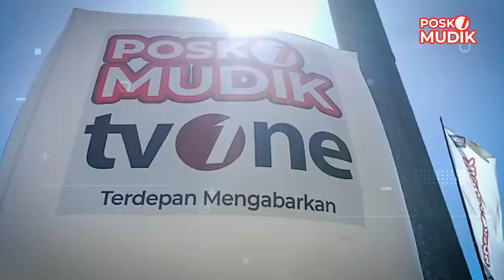Terima kasih Posko Mudik tvOne!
Jakarta, - Terima kasih Posko Mudik tvOne! | Posko Mudik

Posko Mudik tvOne hadir sejak 17-23 April dan menjadi tempat singgah untuk pemudik yang kelelahan karena perjalanan. Banyak aktivitas dan kegiatan yang telah terlaksana dengan baik. Maka dari itu, tvOne mengucapkan terima kasih kepada pemudik yang telah berkunjung dan singgah di Posko Mudik tvOne yang berada di tiga titik jalur mudik 2023.
Selamat Idulfitri dan selamat berkumpul dengan keluarga. Sampai jumpa di Posko Mudik tvOne selanjutnya!